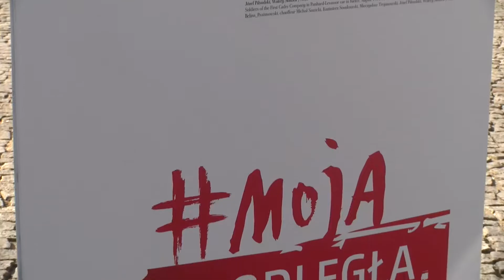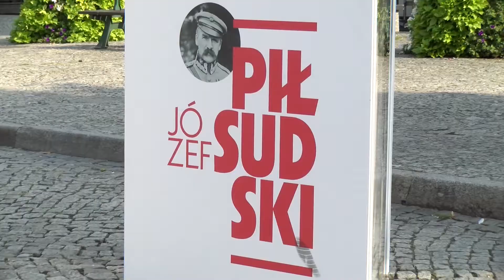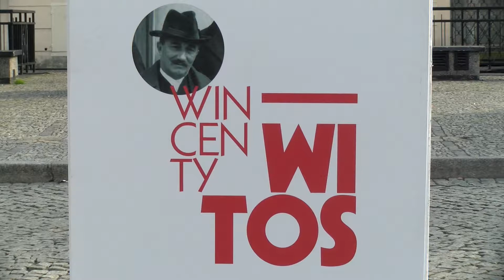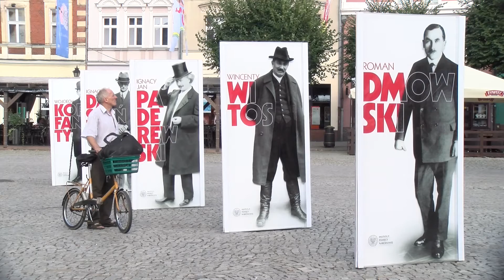Ojcowie Niepodległości na rynku